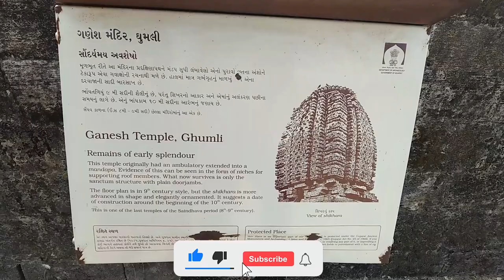Ashapura Mataji Temple NAVLAKHA Temple - GHUMLI, Bhanvad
Ghumli located in the Barda hills of Saurashtra region,it has awesome natural beauty of hills and jungles full with many rivers and waterfalls.
"Khodiyar Ghuno-Ghumli" is one of well known waterfalls of the region.i visited last week n experienced the awesomeness of the the great nature. n captured the moments of it with mobile shots..